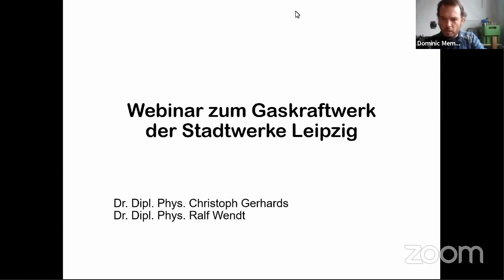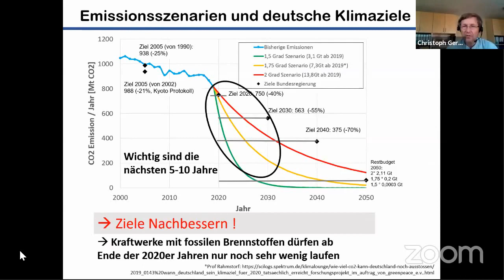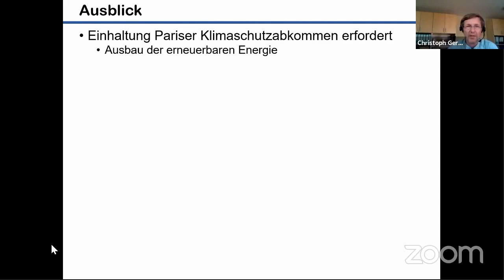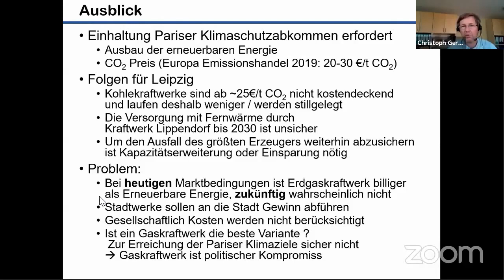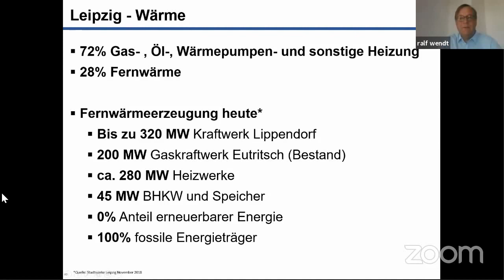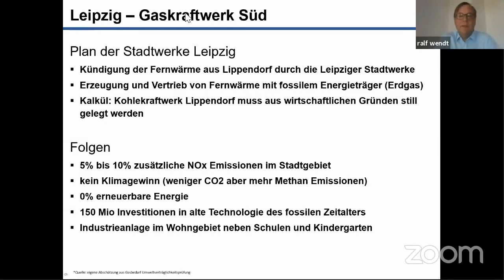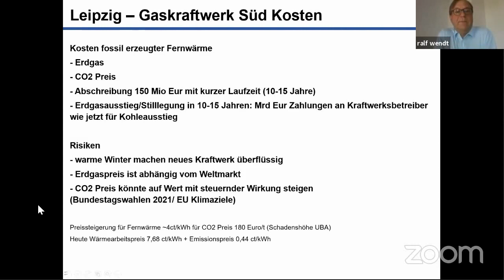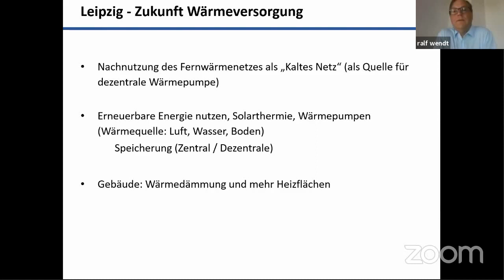Gaskraftwerk in Leipzig - Webinar mit Dr. Christoph Gerhards (S4F) und Dr. Ralf Wendt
Im Zuge des Leipziger Kohleausstiegs weg vom Braunkohlekraftwerk Lippendorf wollen die Leipziger Stadtwerke am Stadtrand neue Gaskraftwerke bauen um die Fernwärmeversorgung sicherzustellen.
Dr. Christoph Gerhards und Dr. Ralf Wendt erklären, welche Folgen und Risiken das für die Leipzig mit sich bringt und ob so ein Kraftwerk für eine angestrebte Energie- und Wärmewende überhaupt sinnvoll ist.